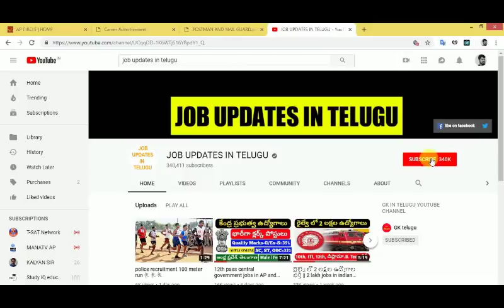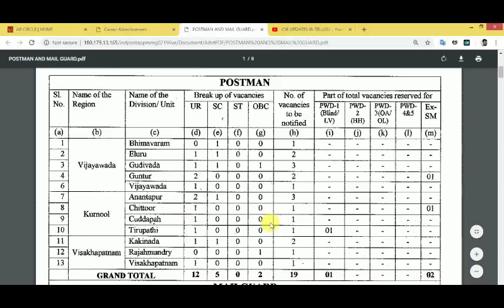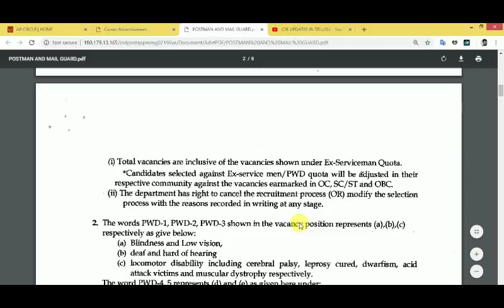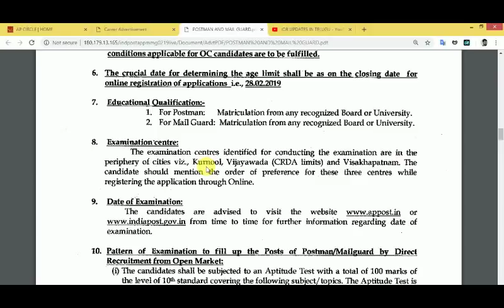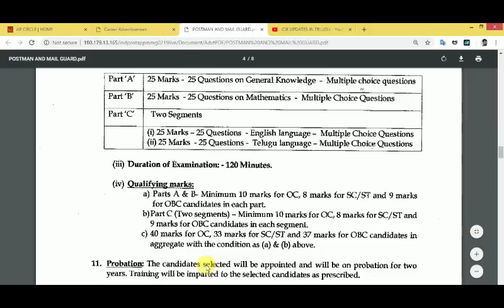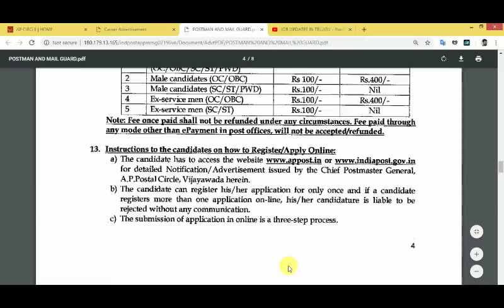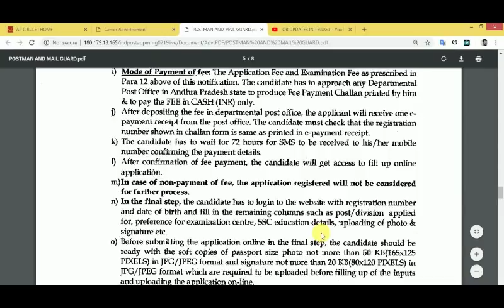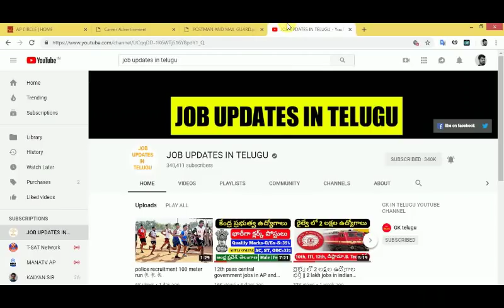AP post recruitment for postman and mail guard jobs 2019 || ap postal jobs 2019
AP post recruitment for postman and mail guard jobs 2019